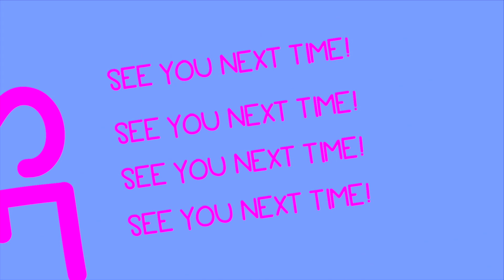Junior Church at Home: Take Up Your Cross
Here is the latest St John’s JUNIOR CHURCH AT HOME!

Thanks to everyone who has been sending in videos and photos of your activities. Keep them coming!

Send them to and we will send you an images / videos consent form to fill in before we can publish them.

If you want to be kept up to date with our latest news about upcoming events and services sign up for our e-News letter